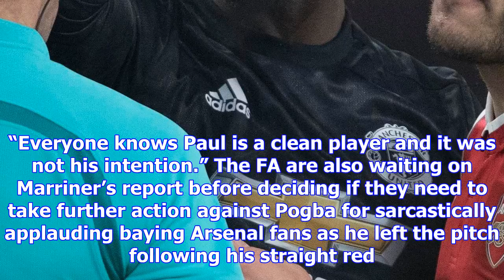Man utd to decide whether to appeal paul pogba's red card ahead of man city game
MANCHESTER UNITED will decide today whether they will appeal against Paul Pogba’s red card. The £89m...